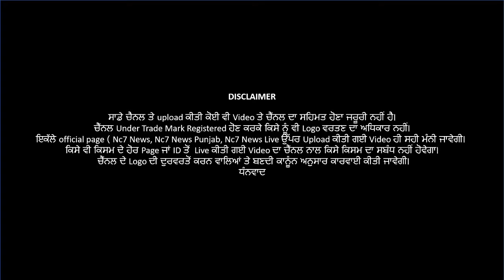Finally Re-open Colleges and Universities From 21January 2021 || Nc7 News